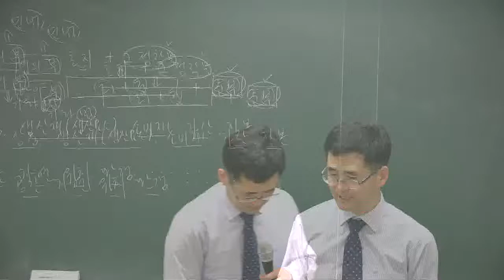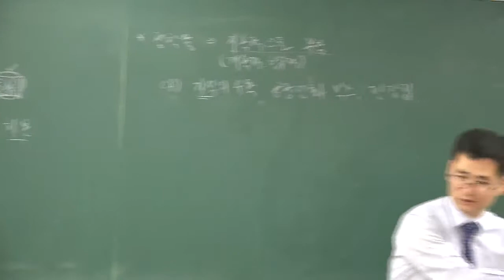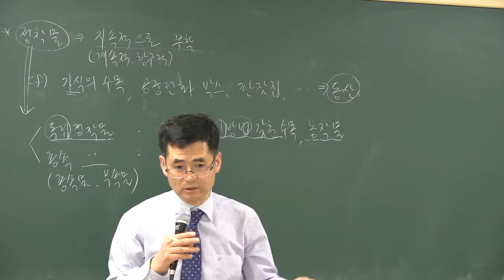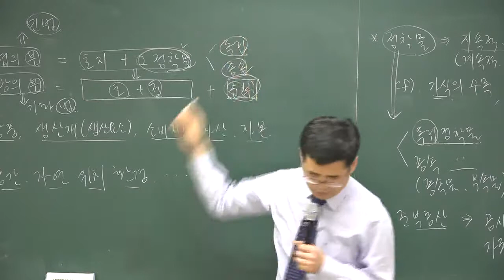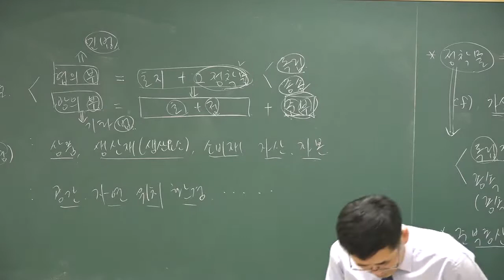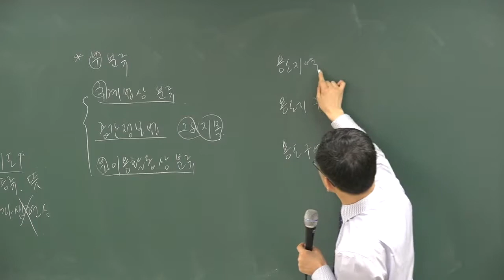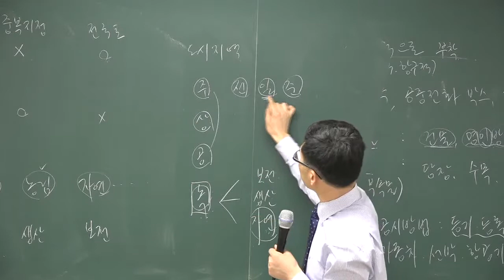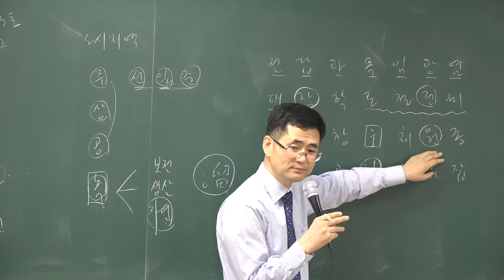[2018][올프리] 공인중개사 1차 부동산학개론 기본이론 2강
[올프리] 2018년  공인중개사1차 부동산학개론 기본이론